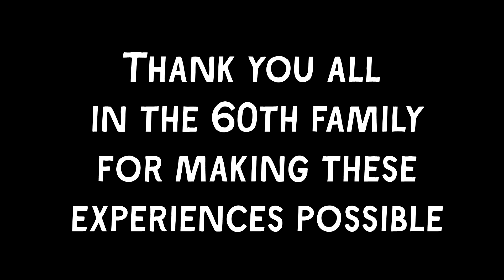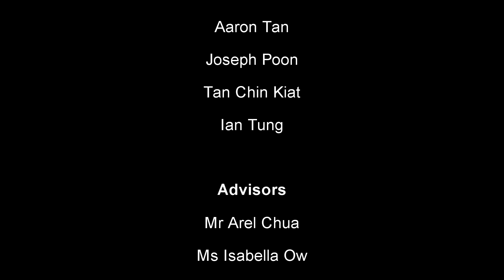RIBB 25 Anniversary Dinner Video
Video shown at the RIBB 25 Anniversary Dinner on 20 Aug 2016.  Video show what current boys and primers think about being part of RIBB.